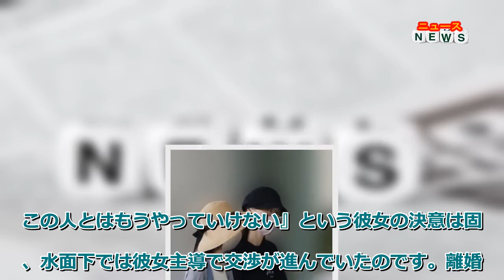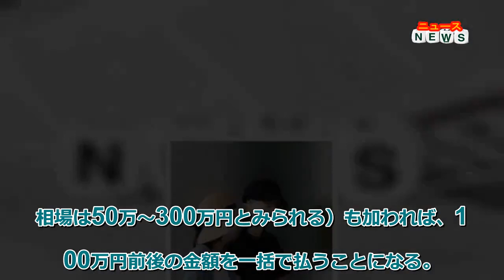最新ニュース 小川彩佳アナ 不貞の夫に「養育費を一括請求」クールな離婚戦術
「NEWS23」（TBS系）のメインキャスターを務める小川彩佳アナウンサー（36才）の離婚の内幕が、「彼女らしくクールだ」と関係者の間で囁かれている。
夫である医療ベンチャー「メドレー」の元代表・豊田剛一郎氏（37才）の不倫が発覚したのは、今年2月。小川アナとの結婚前からウェブデザイナー・A子さんと交際し、その関係が、小川アナとの結婚や子供の誕生後も続いていたと報じられたのだ。

不倫報道後、1か月が経った頃から小川アナと豊田氏は別居。小川アナは、家族で暮らした高級タワーマンションから子供とともに都内の別のマンションへ引っ越し、新たな生活を始めた。双方が代理人を立て、慰謝料や財産分与を巡って話し合いが続いていたが、6月30日までに離婚が成立したという。
「小川さんが『まだ子供が小さいから』という理由で、離婚について思い悩んでいるという報道もありましたが、『この人とはもうやっていけない』という彼女の決意は固く、水面下では彼女主導で交渉が進んでいたのです。離婚協議を進めるなかで、小川さんが特にこだわったのが“子供の養育費は一括で支払ってほしい”ということだったそうです」（小川アナの知人）
彼女のこの要望、実はかなりレアケースだという。離婚協議に詳しい北村法律事務所の弁護士・北村明美さんは次のように解説する。
「多くの場合は夫になりますが、慰謝料を支払う側に一括で養育費を渡せる経済力がないと難しい。一括払いに合意するのは、離婚する夫婦の一割にも満たないでしょう」
厚生労働省の「平成28年度全国ひとり親世帯等調査結果報告」によれば、養育費の平均月額は母子家庭で4万3707円だという。仮に2才から18才までの16年間、養育費を支払う場合の合計は約840万円。これに慰謝料（相場は50万～300万円とみられる）も加われば、1000万円前後の金額を一括で払うことになる。
その要望を承諾できる相手はなかなかいないだろうが、それでも、“養育費一括払い”を要求するケースは実際に増えているという。
「リーマン・ショック以降、養育費を支払う側が給料が下がったからという理由で、減額を請求したり、支払いを延滞するケースが増えています。でも、あらかじめ一括でもらっておけば、そうした不測の事態を避けられます。また、再婚しても新しいパートナーと子供が養子縁組しなければ、元夫に扶養義務があるため、一括で支払われた養育費を返す必要は当然ありません」（前出・北村さん）